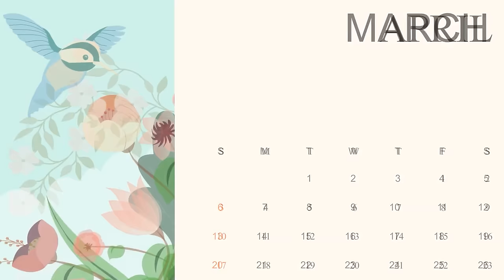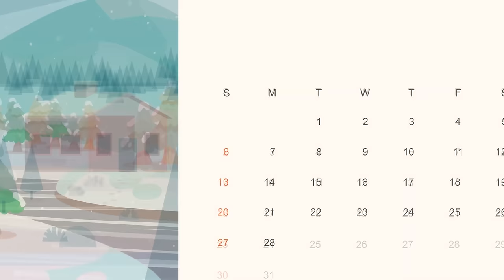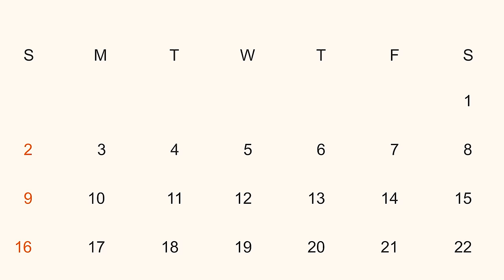चुड़ैल का भूतिया गौशाला|Witch's Haunted Cowshed|Witch's cartoon stories| chacha universe model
Witch's_Haunted_Cowshed_Witch's_ Haunted_Cowshed_Witch_cartoon_stories_ chacha_universe_model

Earth adventure horror TV#chacha universe moral#chacha universe horror TV#bhutiya abundanceTV#chacha universe stories#abuadancse horror TV#Earth abvanture moral stories#